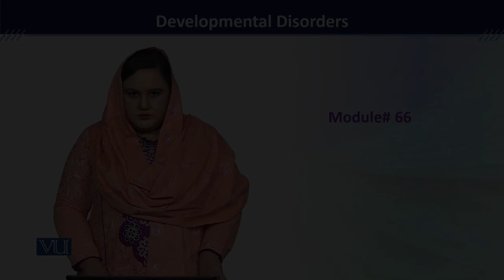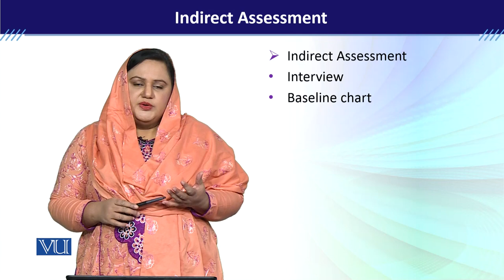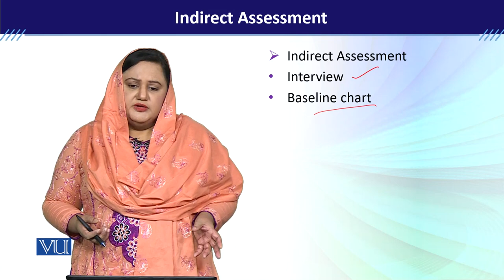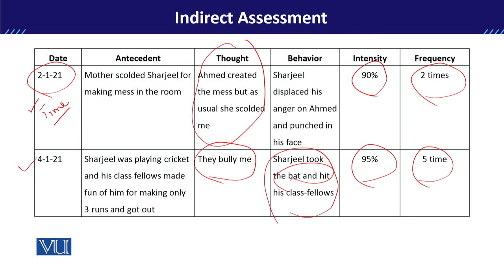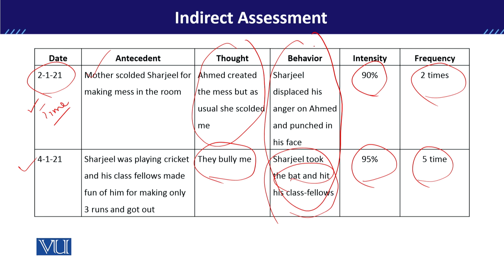PSY613_Topic066 | Developmental Disorders